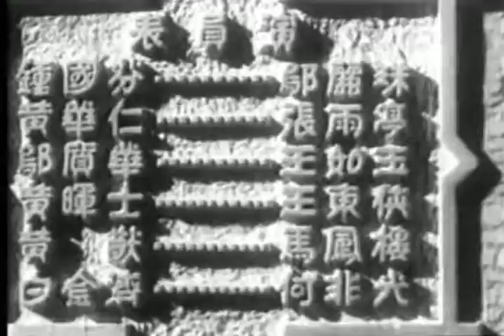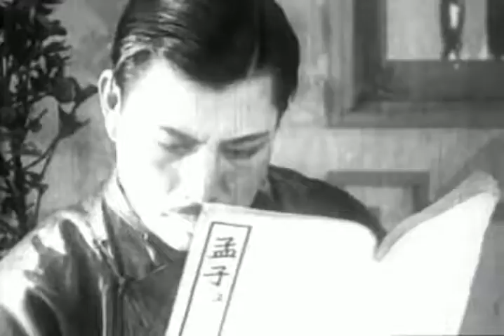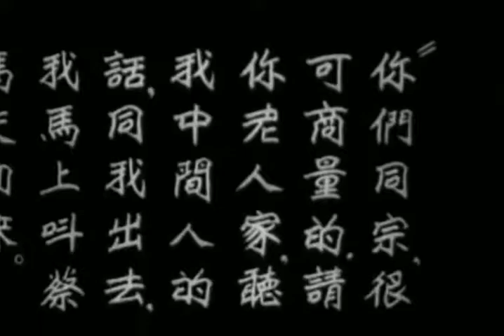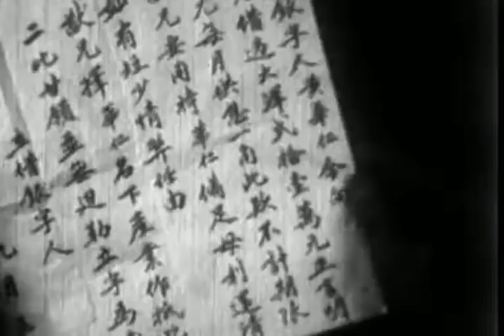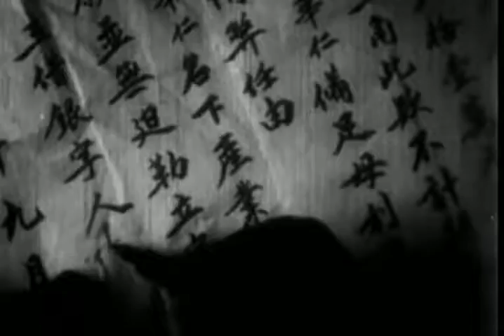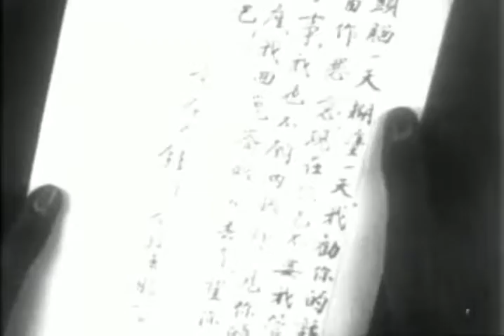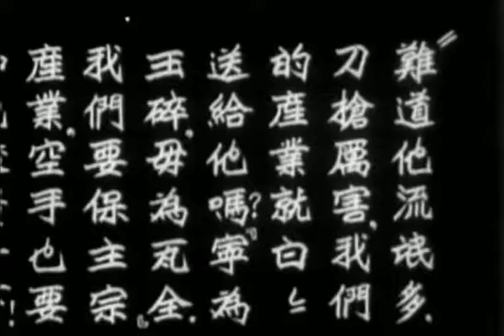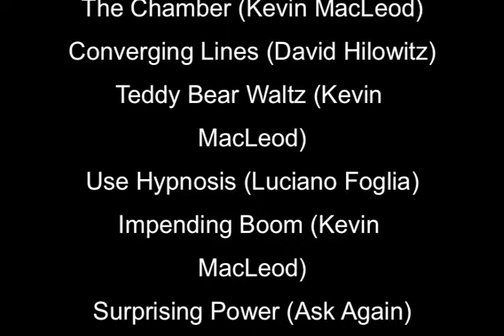Greedy Neighbors (惡鄰) - Silent, English subtitles, 1933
A foolish wealthy inheritor, whose household is dependent on his wife's competence, finds his estate threatened by a bully neighbor in this allegory of the difficulty of dealing with unchecked aggression and treachery, and of the tension between traditional Chinese customs and early 20th-century European influences.

Features Wu Lai-Chu, the first woman in the Chinese-language film industry to become a star as a martial artist. Wu's skills are evident here, despite the primitive fight scenes that verge on comic brawls.

The film was created in the aftermath of the First Battle of Shanghai (28 Jan 1932 - 8 Mar 1932) when the military of Japan bombed the city, justifying the attack by claiming defense of Japan citizens from anti-Japan demonstrations - that were protesting the unchecked aggression of the military of Japan into territory claimed by China.
The film's atypical length, its several abrupt transitions, and the challenge of following its story and characters all strongly suggest that significant parts are missing from this version. Most importantly, one of the main characters, the second wife, just suddenly appears without introduction or explanation. To help fill in the gaps, I've added a few comments in brackets, "[ ]".

This subtitling was done as a learning project, so all corrections and additions are appreciated.

Credits
Writer:
Li Fa-Xi/李法西
Cinematographer:
Ren Peng-Shou/任彭壽
Art/Settings Director:
Zheng Ya-Sheng/鄭迓生
Director:
Ren Peng-Nian/任彭年

Cast:
Guo-Fen………Wu Lai-Chu/鄔麗珠
Hua-Ren………Zhang Yu-Ting/張雨亭
Zhi-Hua………Wang Ru-Yu/王如玉
The Dwarf………Wang Dong-Xia/王東俠
Wicked Dog………Ma Feng-Biao/馬鳳標
Smiling Tiger………He Fei-Guang/何非光

The Disgraced Shrine (Ask Again)